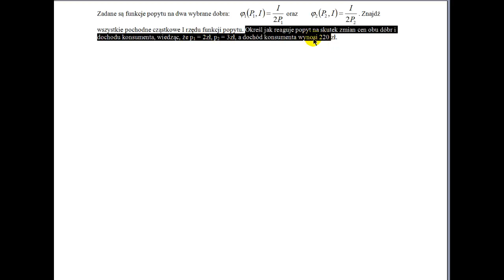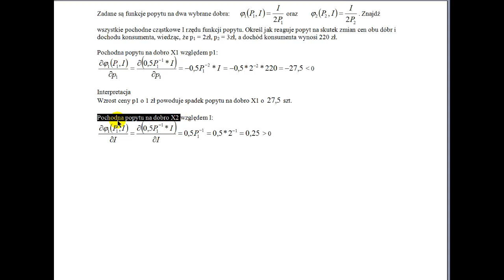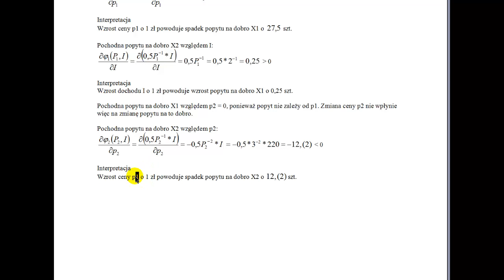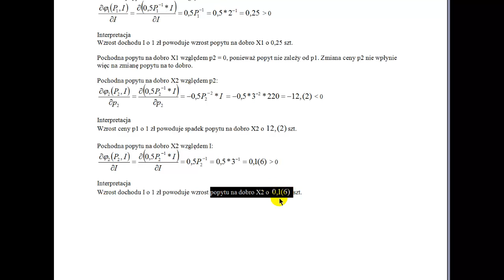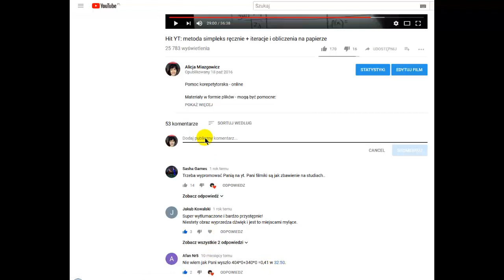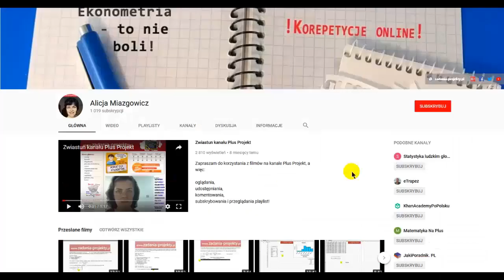Pochodne cząstkowe dwóch funkcji popytu względem dwóch cen i dochodu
Film przedstawia, jak można sprawnie wyliczyć pochodne cząstkowe na przykładzie funkcji popytu - względem więcej niż 1 zmiennej. Typowe zadanie na kolokwium z ekonomii matematycznej.